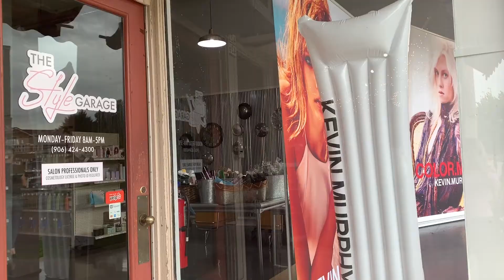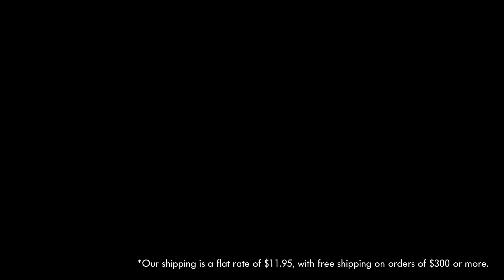FAQs About The Style Garage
Deb Behringer, The Style Garage Store Manager, and U.P. Sales Representative, answers the most asked questions about The Style Garage.